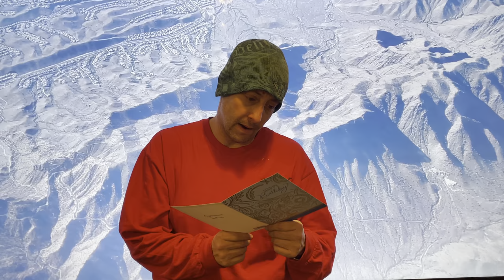Birthday gift from Marina and Miguel Arita. $20 plus incredible cake Wow, I love you. 3/6/2021